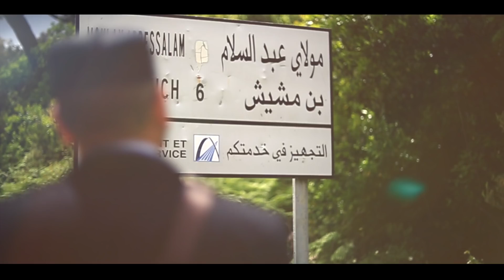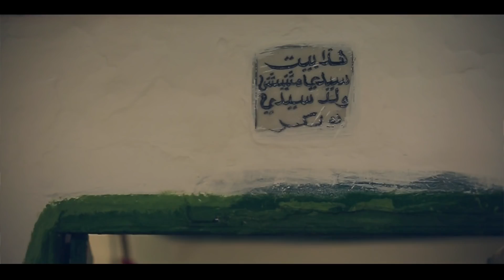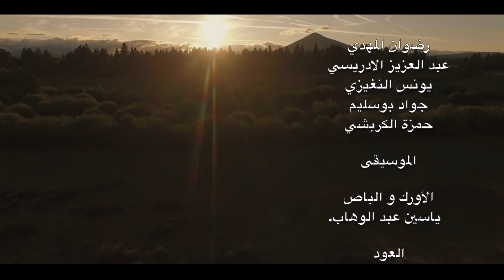Soltan Assoufia سلطان الصوفية ( سيدي عبدالسلام بن مشيش ) فرقة الإمام الغزالي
Ensemble Al GHAZALI